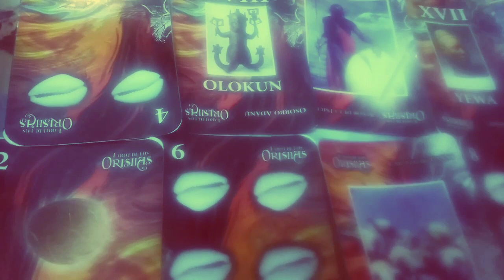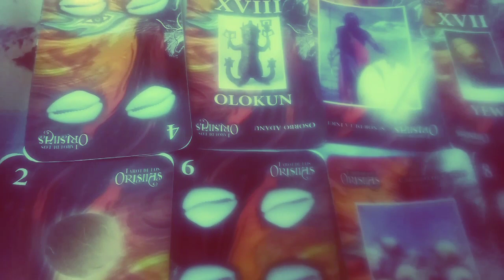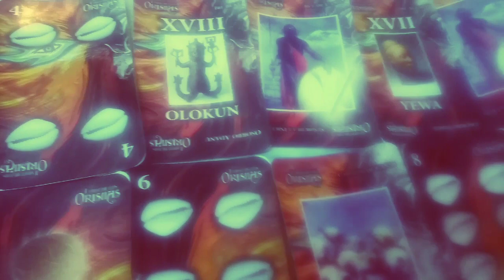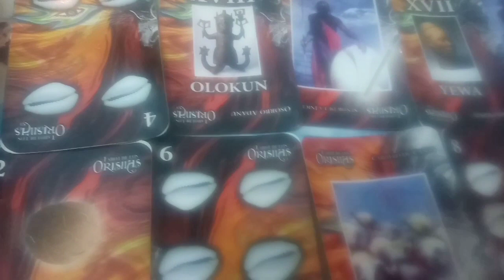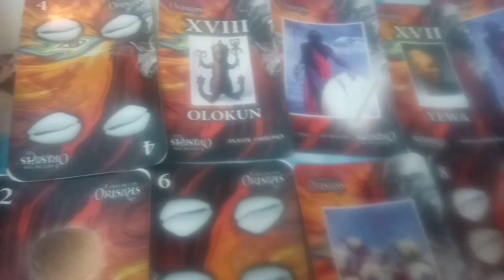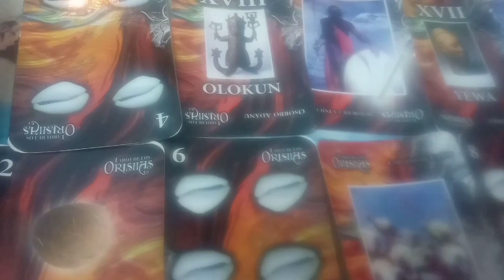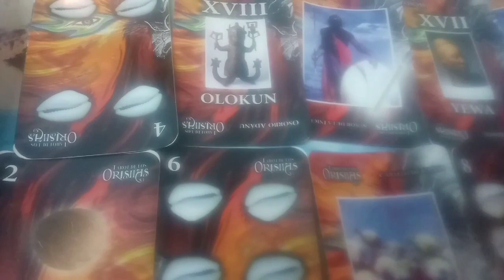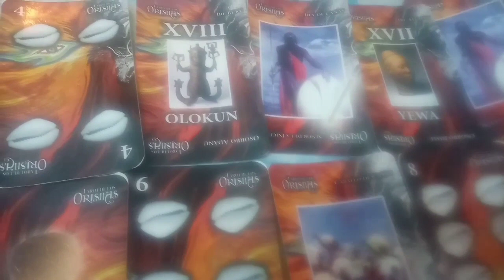Video de Gratitud a mis Subcriptores y Seguidores. De mi canal.